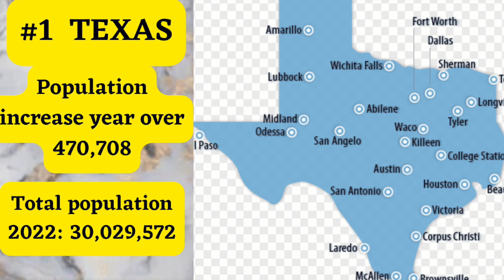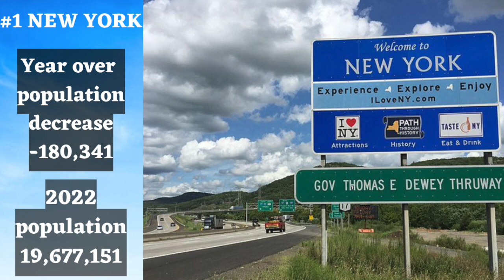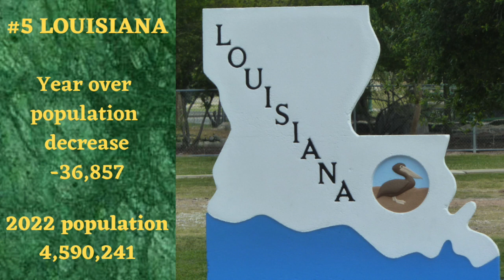2022 census population update. Top 10 states that gained the most. Top 10 states that lost the most.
Informative video that gives demographic update from 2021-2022. Which 10 states added the most people, which states lost the most people.